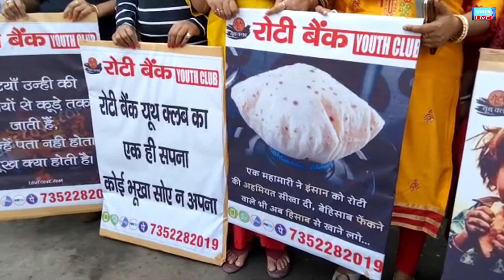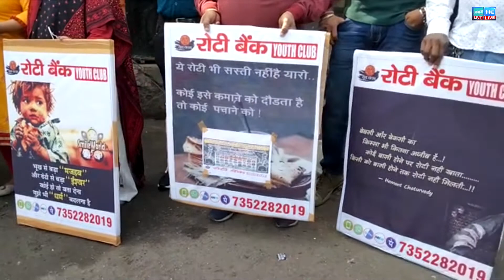धनबाद रोटी क्लब पुलवामा में शहीद जवानों की याद में श्रद्धांजलि 14.2.2021Awaz Daily Harshit TV,